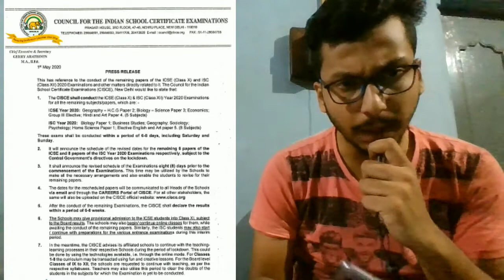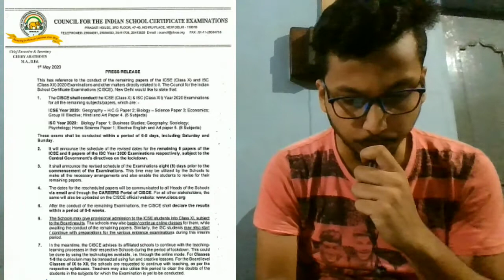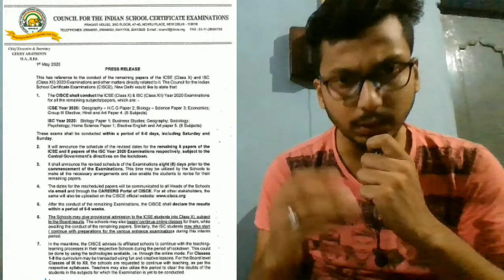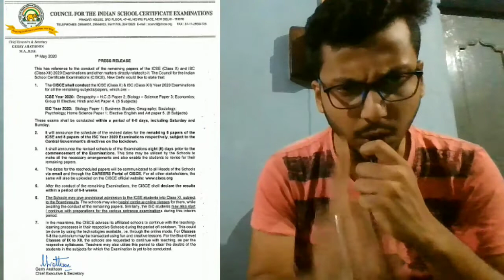ICSE,ISC,CBSE exam date and result date🔥🔥 released by board Official news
ICSE,ISC,CBSE exam date and result date released 🔥🔥 by board know the full news and read full artical official board